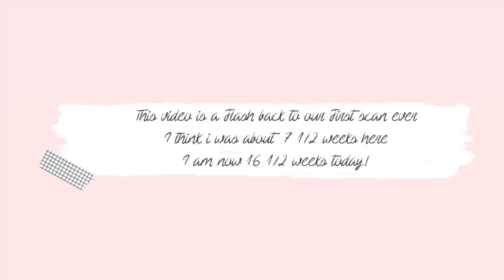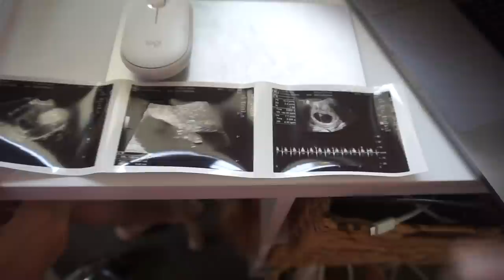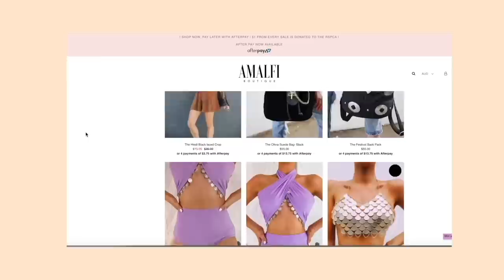OUR FIRST ULTRASOUND!! 7 WEEK SCAN | ARE WE HAVING TWINS???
HOPE YOU GUYS ENJOYED THIS VIDEO XX

Benita Schuh
Amalfi Boutique
BANYO, QLD 4014
AUSTRALIA

I hope you all enjoy and i'll see you in my next video!